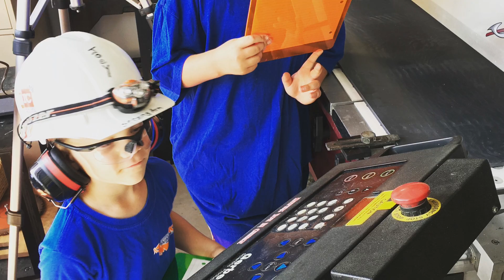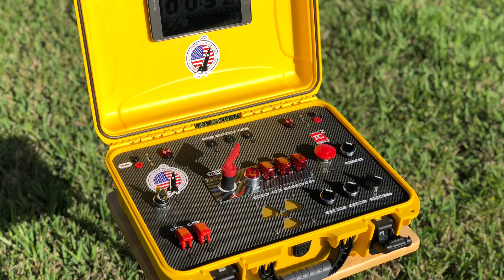Our Titan model rocket launch control center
The boys ant I had fun building a couple launch control cases, one is for us and one is for some friends. We had as much fun building the cases as we did building and launching the rockets. You can go to our site and see the cases, we will also build a custom one to fit your needs, we are in the custom case business.